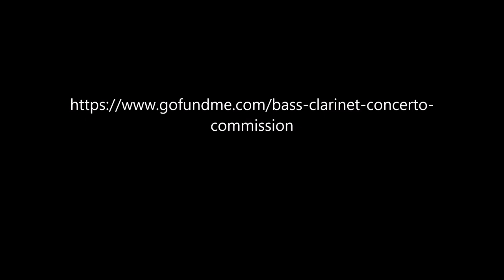Bass Clarinet Concerto Commissioning Project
I'm writing a Bass Clarinet Concerto - and I want your help!  This video is an introduction to my commissioning project